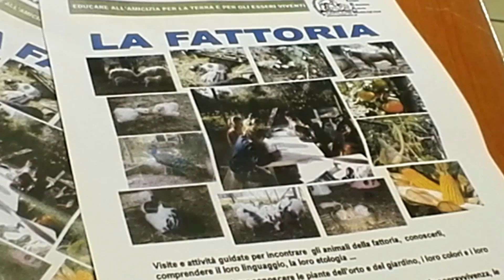Pet Therapy e Dog Dance con le scuole al Festival della Salute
Anche gli amici a 4 zampe ridono ballando, parola di volontaria